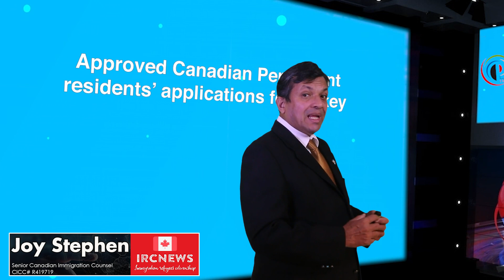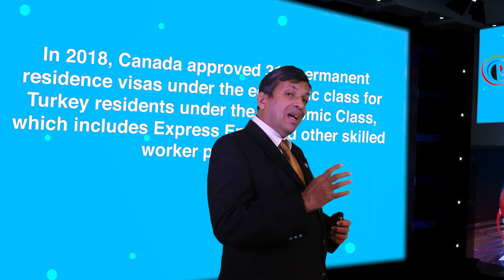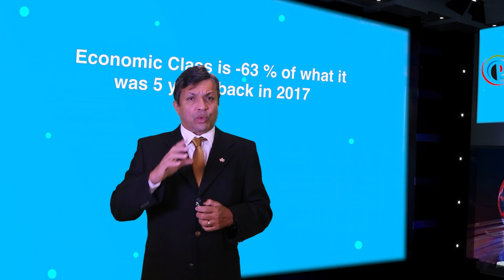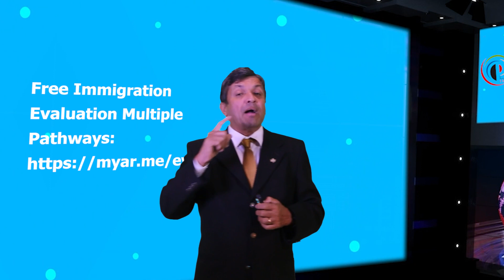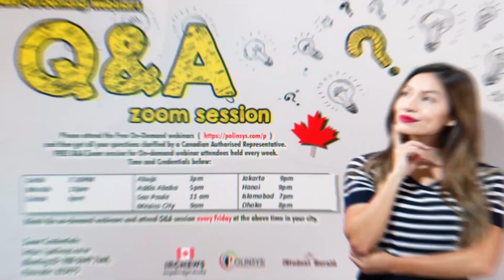Canadian Permanent Residence Applications: Data about Turkey applicants for past 5 years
Good day ladies and gentlemen, this is IRC news, and I am Joy Stephen, an authorized Canadian Immigration practitioner bringing out Data analysis about migration under the economic class for Foreign Nationals. This class of Permanent Residence applications includes Express Entry, and other skilled immigration opportunities. This data is about Approved Canadian Permanent residents’ applications for Turkey Residents for the past 5 years. Please keep in mind that the data for 2021 is a month shy and does not include the month of December 2021. Today is the 24/10/2022, and I am coming to you from the Polinsys studios in Cambridge, Ontario.

In 2017, Canada approved 321 permanent residence visas under the economic class for Turkey, which includes Express Entry and other skilled worker programs.

In 2018, Canada approved 313 permanent residence visas under the economic class for Turkey residents under the Economic Class, which includes Express Entry and other skilled worker programs.

In 2,019, Canada approved 285 permanent residence visas under the economic class for Turkey residents under the Economic Class, which includes Express Entry and other skilled worker programs.

In 2,020, Canada approved 116 permanent residence visas under the economic class for Turkey residents under the Economic Class, which includes Express Entry and other skilled worker programs.

In 2,021, Canada approved 109 permanent residence visas under the economic class for Turkey residents. The 2021 data does not include December’s as the data was not available when this analysis was done.

The average applicant intake for Turkey over the past 5 years for Canadian Permanent Residence under the Economic Class is 231%

Canadian Immigration quotas are increasing year over year and the growth for Turkey’s approved PR applications under the Economic Class is -63 % of what it was 5 years back in 2017 and is still expected to grow.

Please subscribe to this channel for more Canadian Job Opportunities and Immigration data analysis, and if you want to become a Canadian Permanent Resident, you can learn more by attending the Free online YouTube videos, the links of which are posted Your Canadian Authorized Representative also conducts a FREE weekly Q&A session Please follow guidance from the Canadian Government about who can charge fees for Canadian Immigration services. to link to the Canadian Government website, and if you want to obtain a FREE Multiple approaches Canada PR evaluation directly from a Canadian Authorized Representative, then can assist you.